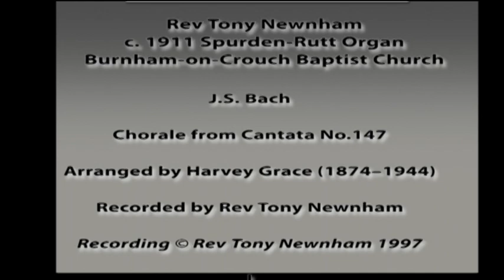Jesus Joy of Man's Desiring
J.S. Bach's Chorale from Cantata No. 147, arranged by  Harvey Grace, and played by Rev Tony Newnham on the c.1911 Spurden-Rutt pipe organ in Burnham-on-Crouch Baptist Church, Essex in 1997.

Harvey Grace (1874–1944) was an English organist and music writer. He was a chorister at Romsey Abbey, studied under Madeley Richardson at Southwark Cathedral, and became Organist of St. Mary Magdelene, Munster Square, London. He was editor of The Musical Times and a noted author and adjudicator.